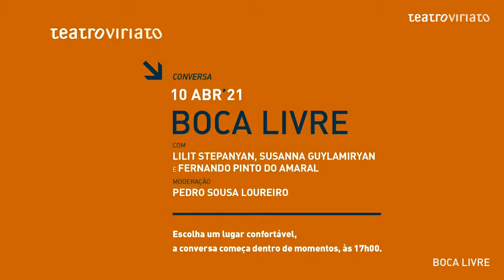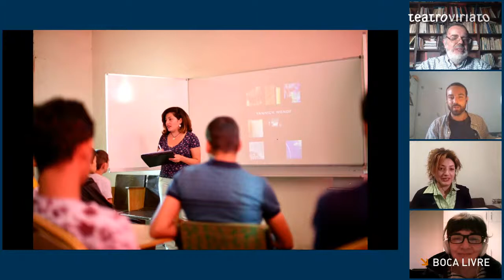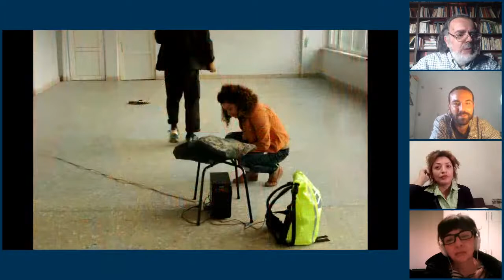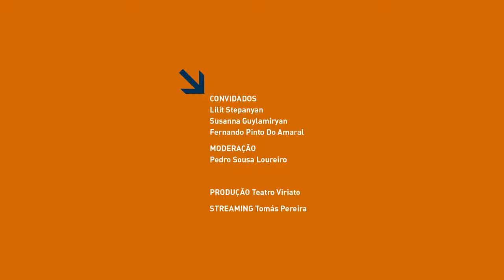BOCA LIVRE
convidados LILIT STEPANYAN, SUSANNA GUYLAMIRYAN e FERNANDO PINTO DO AMARAL
moderação PEDRO SOUSA LOUREIRO
“Boca Livre” regressa para uma conversa conduzida por Pedro Sousa Loureiro, criador de “Online distortion / Border line(s)”.

Partindo da criação de “Rural Art Residency”, na Arménia, pela artista plástica e curadora Lilit Stepanyan, em 2019, e da publicação do livro “Dialogues With Power”, da curadora e crítica de arte Susanna Gyulamiryan, a conversa abordará temas como o intercâmbio cultural, os contrastes entre Portugal e a Arménia e a necessidade de diálogo. Além das artistas, contaremos com a presença do escritor e poeta Fernando Pinto do Amaral.

“Boca Livre” é um espaço de conversas regulares com artistas que ocupam o palco do Teatro Viriato sobre as obras que estão a desenvolver ou temas prementes da atualidade com os quais as suas obras se relacionam. Esta sessão de “Boca Livre” será realizada em inglês.

O Teatro Viriato é uma estrutura financiada pela República Portuguesa - Cultura/Direção Geral das Artes e pelo Município de Viseu.